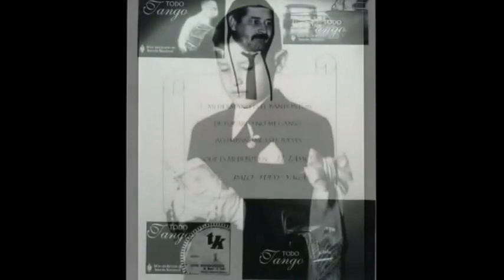POR SIEMPRE DUKE II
Un compilado del màs grande y ùnico DUKE de toda la humanidad.